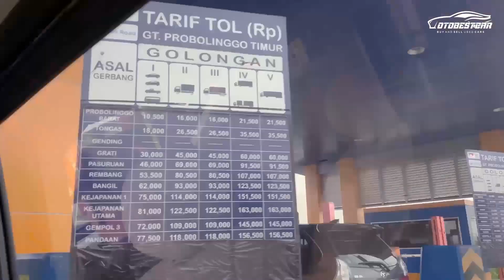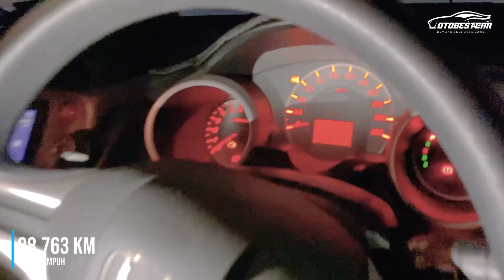Berburu Honda Jazz Sampai Jember - Jazz RS A/T 2012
Honda Jazz RS A/T 2012

Km 80rb an
Headunit Android Touchscreen
Jok cover kulit
Kamera Belakang

Untuk Informasi Dan Pemesanan Langsung Hubungi